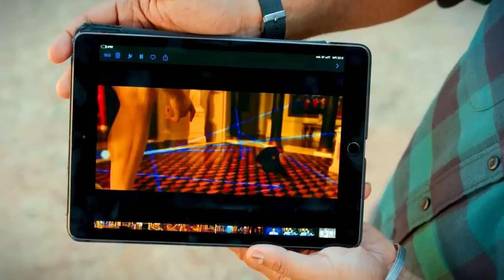Rajanikanta Best Movie Explained In Bangla । Jailer Movie Explained In Bangla । Shajid Explain World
Dubbing movie
Dubbed bangla film
Explained in bangali
new romantic movie
south indian romantic movie explained in bangla movie
Telugu story in bangla
south indian romantic movie explained in bangla
indian movie story in bangla
south story
nithin movie explined
Escape Story Explained